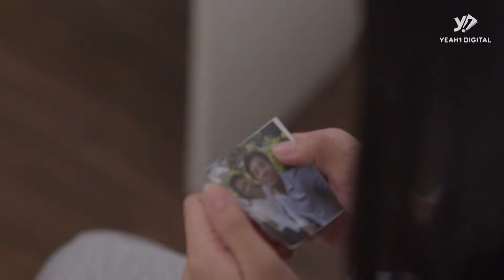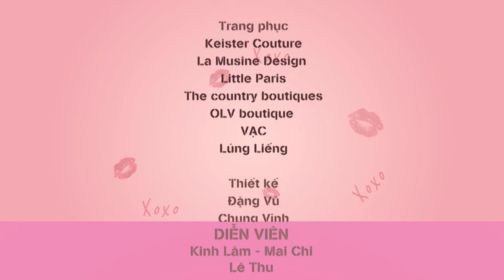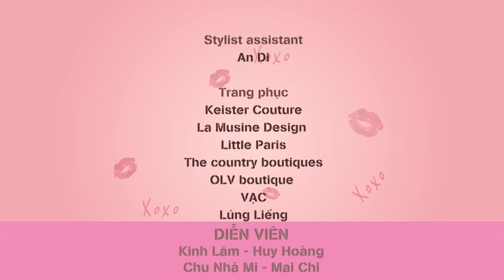Mối Tình Tay Ba! Vì Quá Yêu Nên RA TAY HÃM HẠI Bạn Thân Để CƯỚP BỒ | Phim Ngắn Ngoại Tình